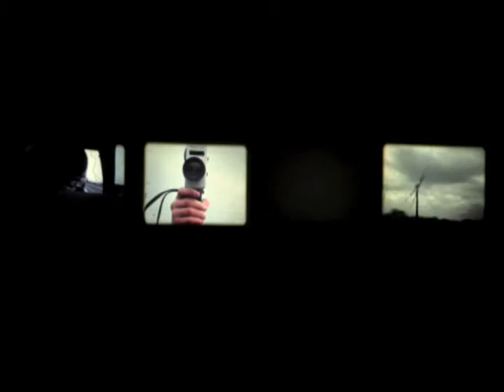1 2 3 4 | Super 8 | Avant Garde Journey